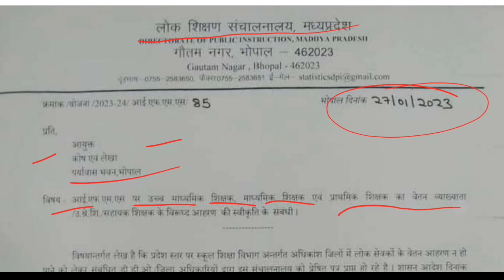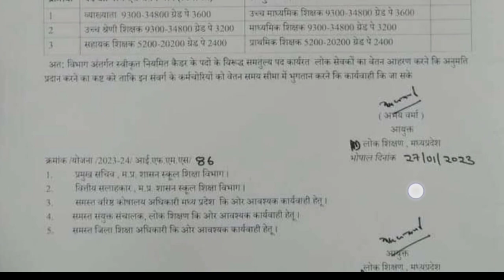Great order of mp dpi !Pay scale approved for primary, secondary and higher secondary teachers